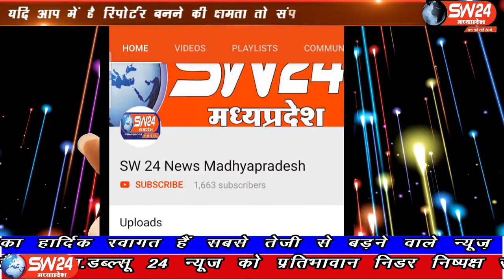SW 24 News Madhyapradesh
केंद्रीय मंत्री नरेंद्र सिंह तोमर कृषि बिल पर बोले की अभूतपूर्व बदलाव लाने वाले है..इसेसे पहले यूपीए ने भी कृषि बिल लाने की कोशिश की थी। यूपीए कुछ लोगो के दबाब में कृषि बिल नही ला सकी पीएम मोदी के संकल्प से कृषि बिल ला पाए कांग्रेस का विरोध अप्रसांगिक है भोपाल से ताहिर खान की रिपोर्ट